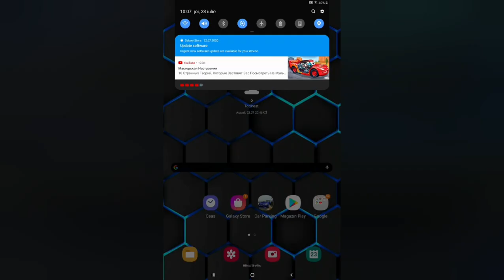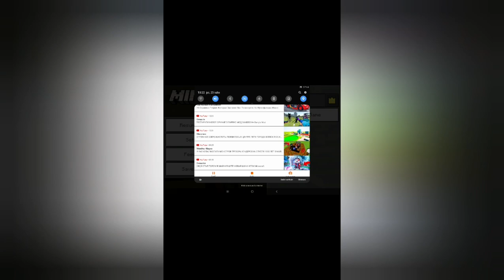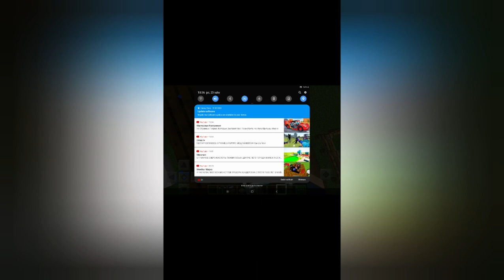23 iulie 2020